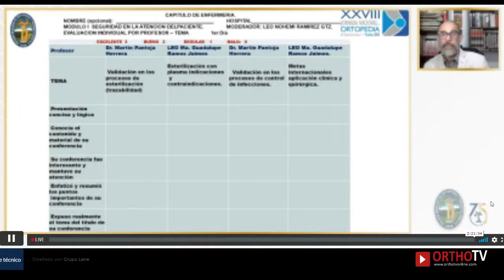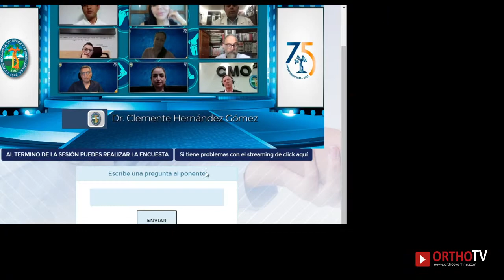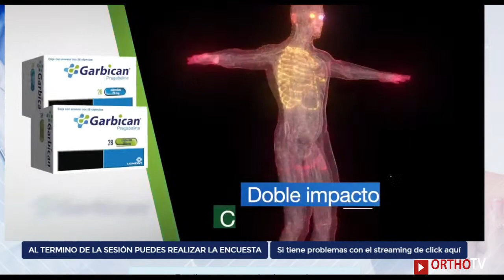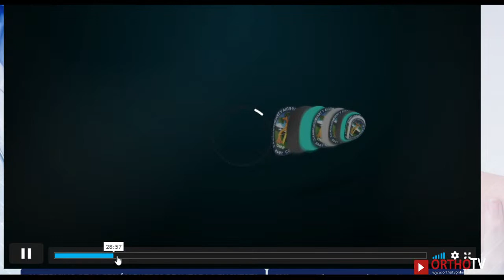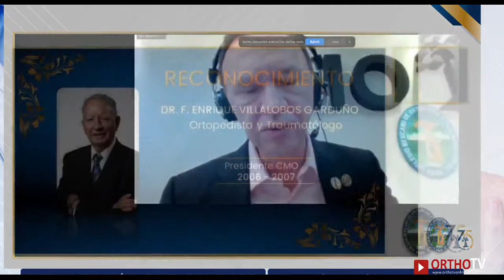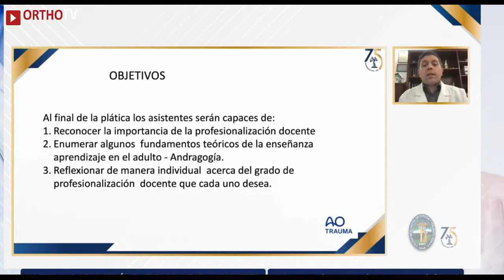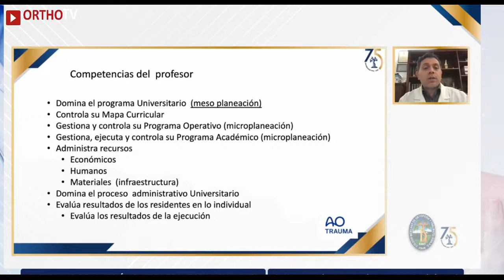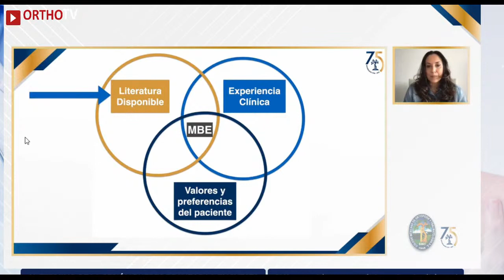“3ª. “SESIÓN REGLAMENTARIA 2021” Tema académico: Retos y Estrategias Educativas en Trauma y Osteosín